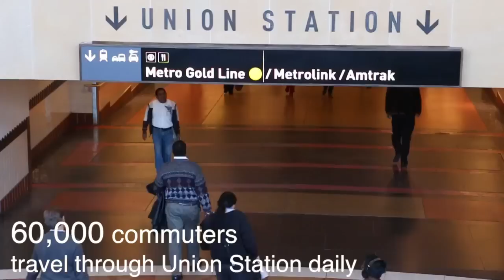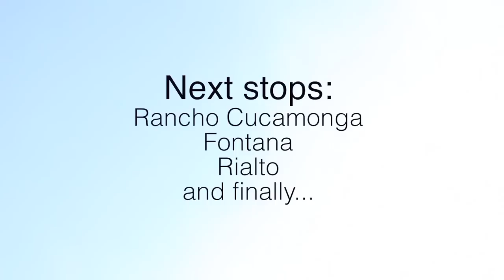Metrolink San Bernardino Line train timelapse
Take this 3-minute mesmerizing ride with us from L.A. to San Bernardino.